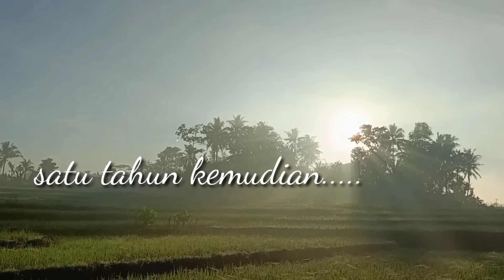genjot istri ketiga sampe menggila